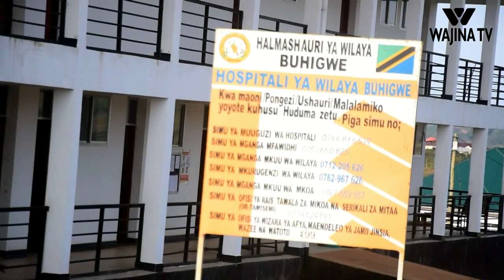WANANCHI WA WILAYA YA BUHIGWE WAPANDA MITI KUMUENZI DR. MAGUFULI.